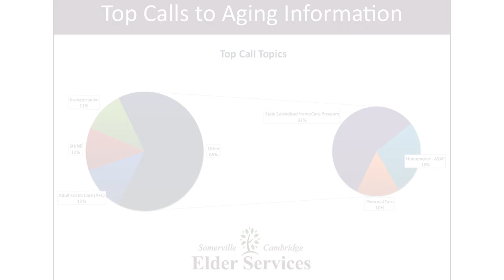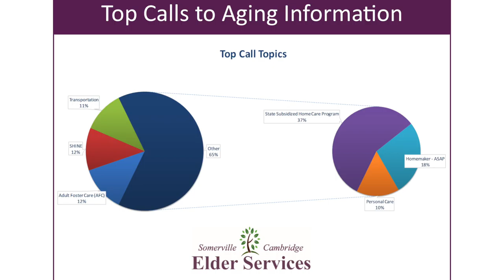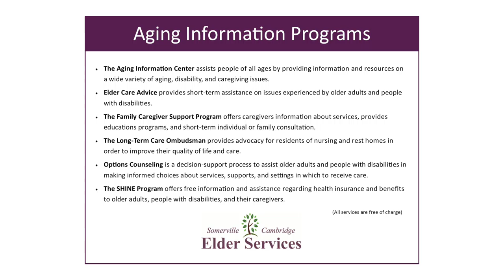Aging Well | Episode 3